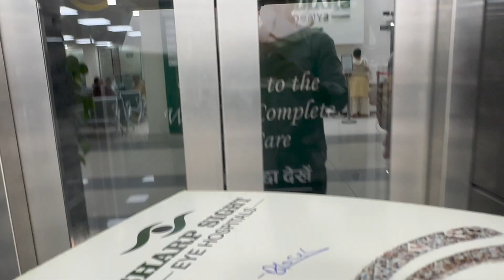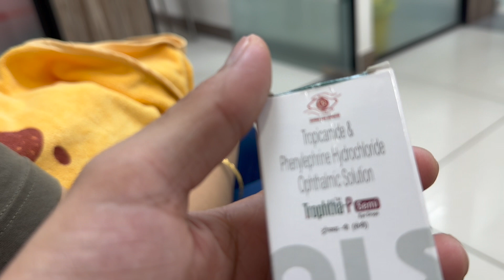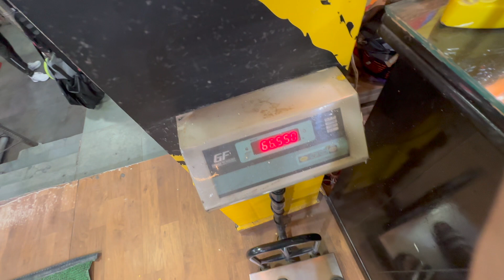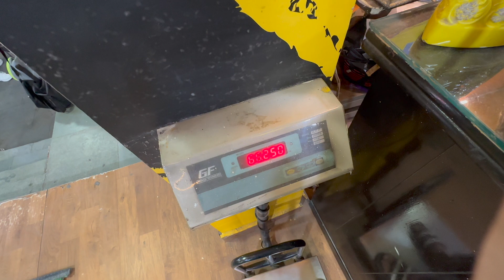Pre Term Baby Ka ROP (Eye Test) ! Kishore Rana Vlogs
1.
2. Mosquito Net
3. Mic Used in Video
4. For Liver Protection